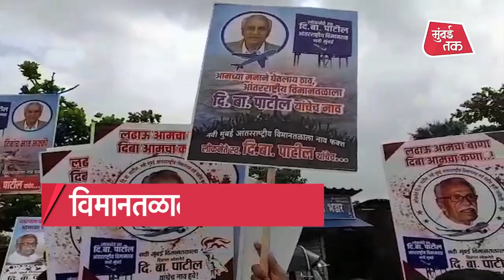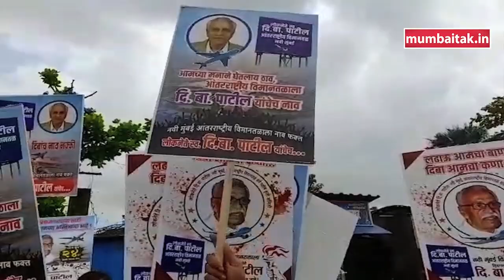Navi Mumbai Airport Naming Controversy:दि बा पाटीलांच्या नावावरून आंदोलन, Uddhav Thackeray ना इशारा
10 जूनच्या मानवी साखळी आंदोलन नंतर या आंदोलनाचा दुसरा टप्पा नवी मुंबई मनपा मुख्यालय समोर आयोजित केला होता. हजारो ग्रामस्थ या आंदोलनाच्या निमित्ताने रस्त्यावर उतरल्याने जनसागर उसळला होता. नवी मुंबई आंतरराष्ट्रीय विमानतळ दि. बा. पाटील यांच्या नावावर शिक्कामोर्तब करावे या मागणीसाठी सिडकोला घेराव घालण्यासाठी ठाणे रायगड जिल्ह्यातील आगरी कोळी कऱ्हाडी, भंडारी, कुणबी या समाजाच्या भूमिपुत्रांनी या आंदोलनात सहभाग घेत दिवंगत शिवसेना प्रमुख बाळासाहेब ठाकरे यांच्या नावाला विरोध केला.